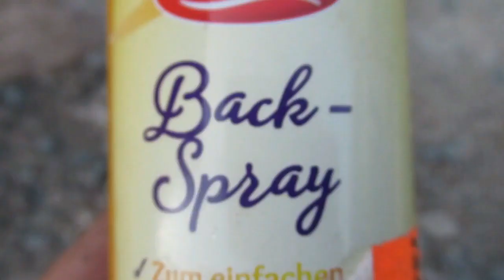Ideas para reutilizar RECICLAR MUEBLES Reciclar Muebles Reciclaje de muebles antiguos muebles madera